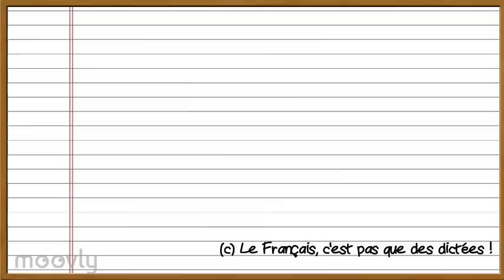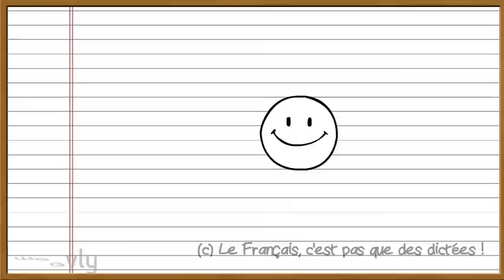Les Classes grammaticales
A quelle classe grammaticale appartient un mot ?